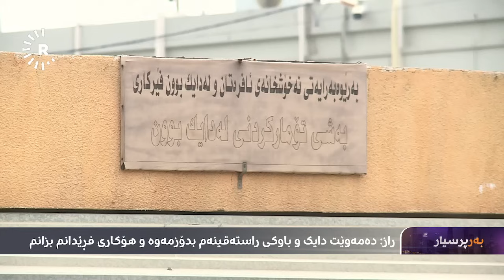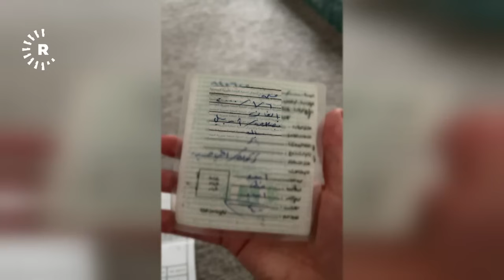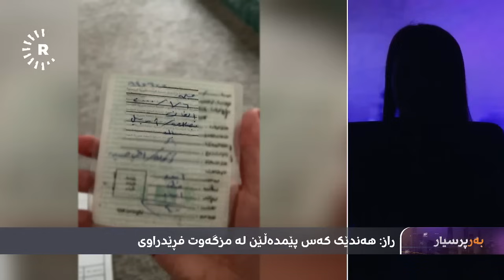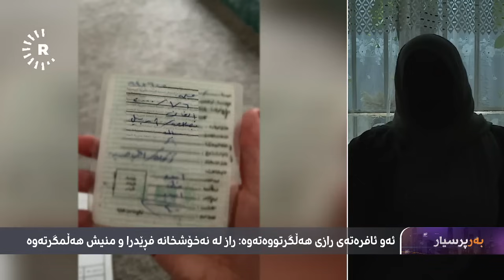کچێکی تەمەن 24 ساڵ نازانێت دایک و باوکی کێن